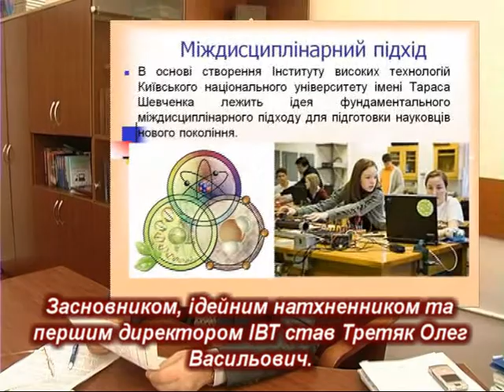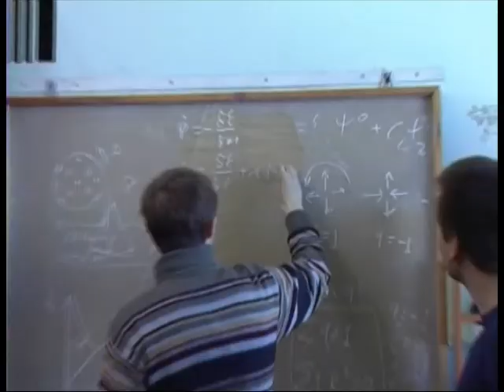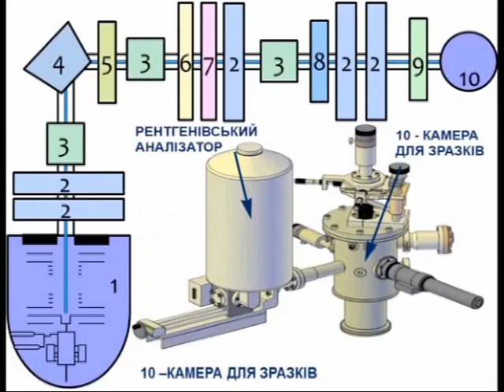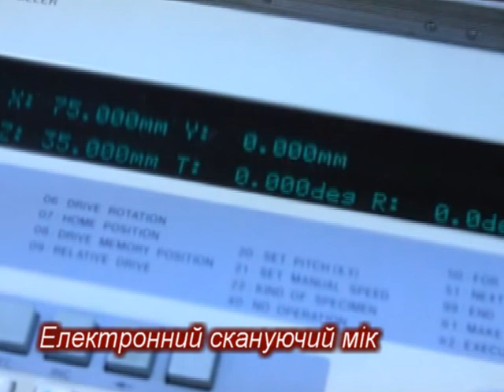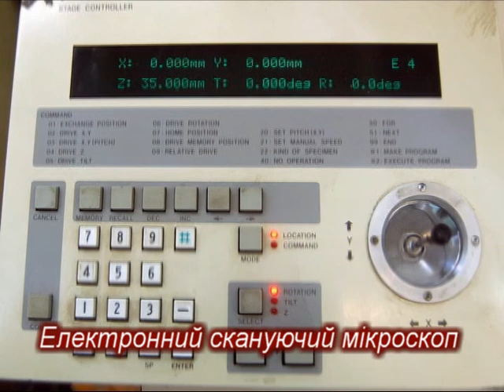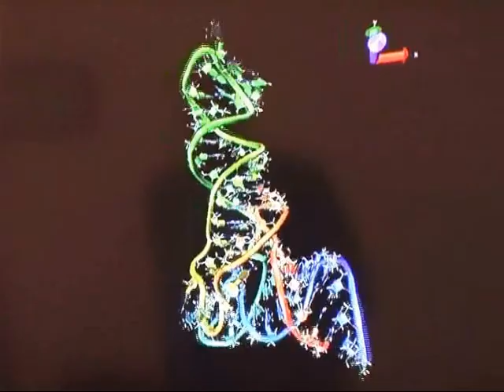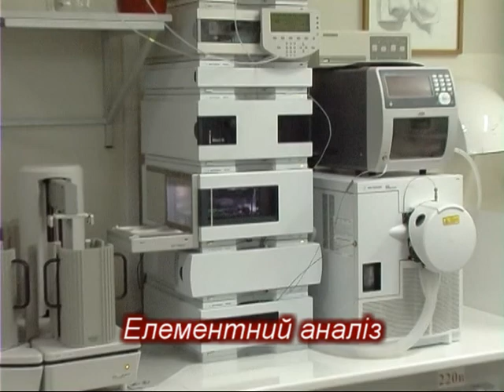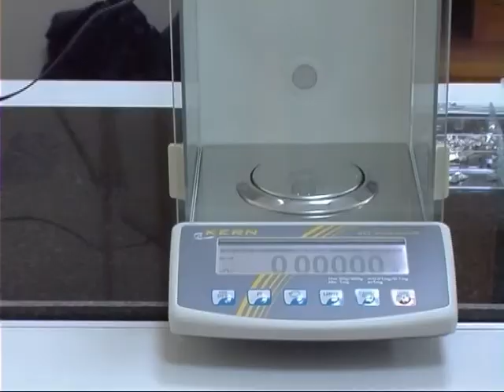iht2015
Instutute of High Technologies (TSNUK)